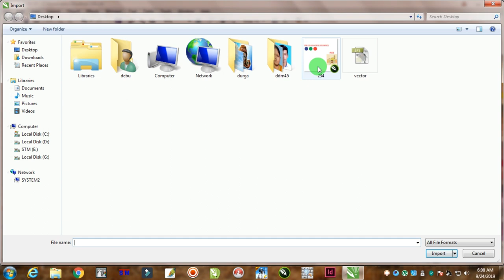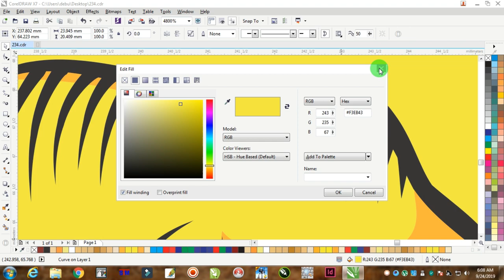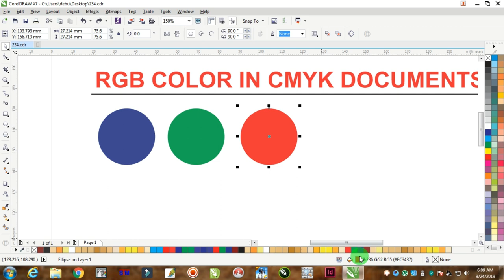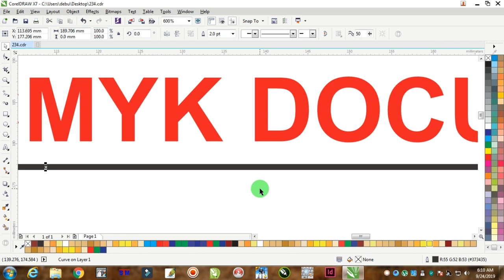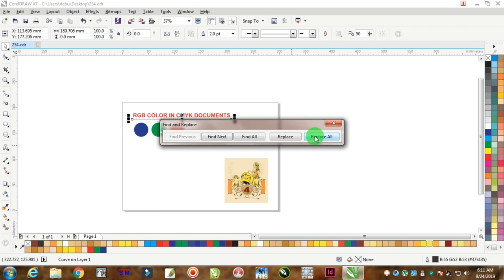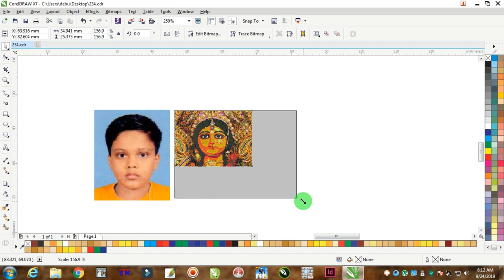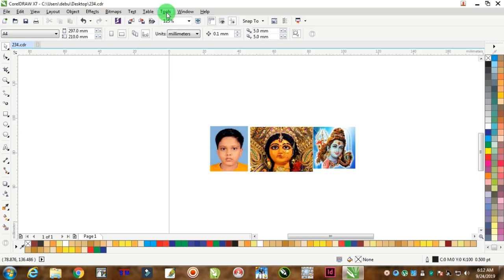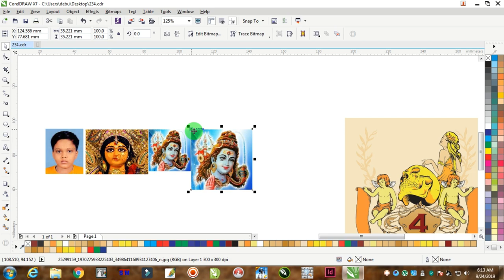Avoid Common Mistakes | Coreldraw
Avoid Common Mistakes
This Tutorial i will show u how to convert RGB Color to CMYK Color
Final output must be CMYK Color.